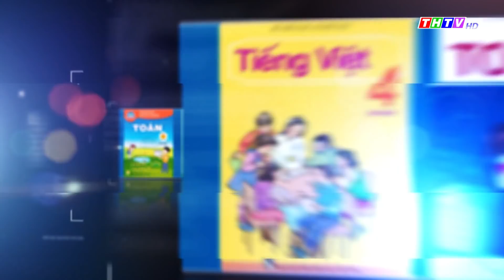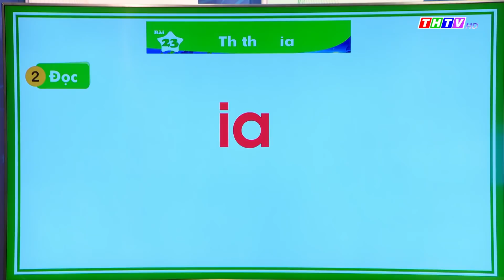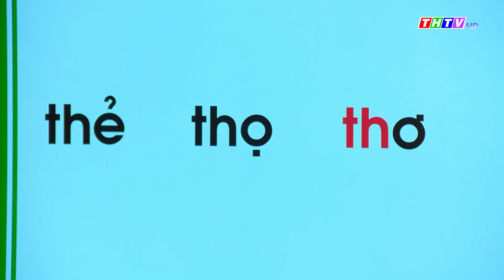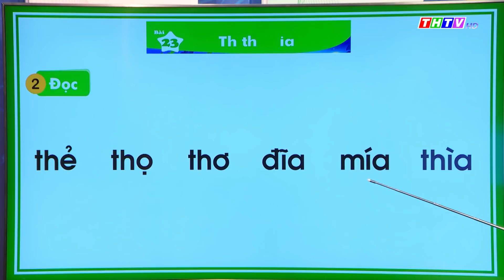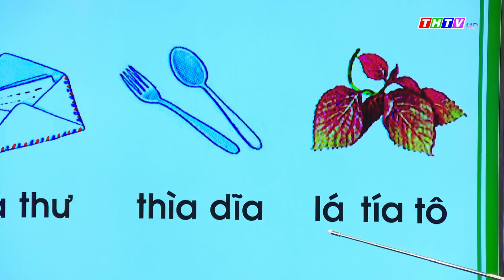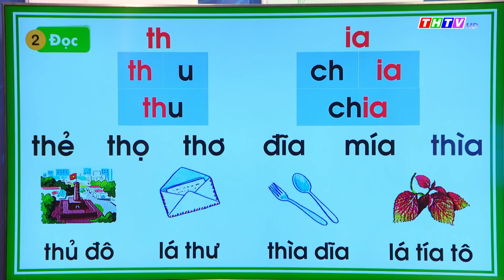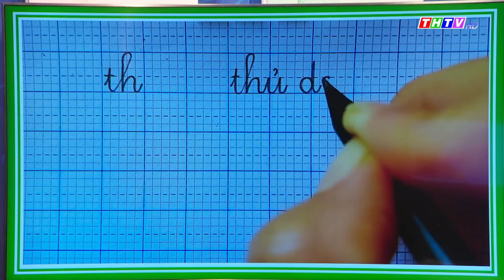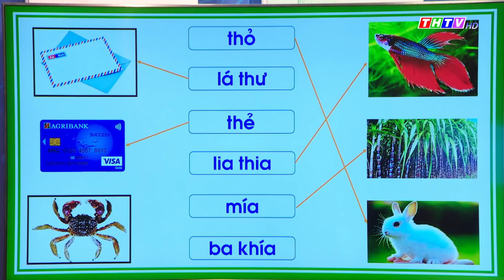Bài 23: Th, th, ia|Tiếng Việt lớp 1|Kết nối tri thức với cuộc sống|Truyền hình Trà Vinh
Cô Võ Thị Phương Thảo - Trường TH Thị trấn Càng Long B, Huyện Càng Long